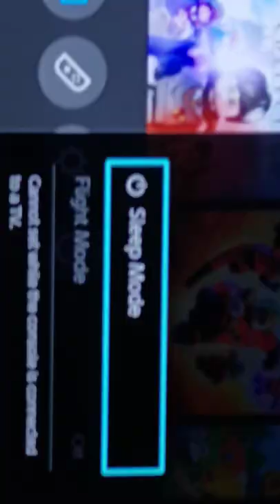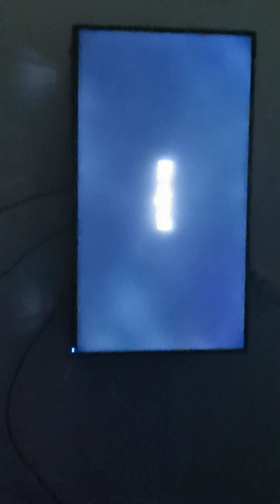3 October 2022